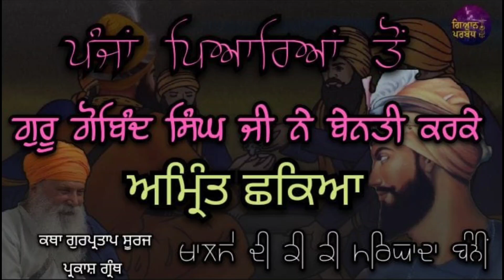16Katha || ਗੁਰੂ ਗੋਬਿੰਦ ਸਿੰਘ ਜੀ ਨੇ ਆਪ ਬੇਨਤੀ ਕਰਕੇ ਪੰਜਾ ਪਿਆਰਿਆਂ ਤੋਂ ਅੰਮ੍ਰਿਤ ਛਕਿਆ giani Inderjeet Singh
16Katha || ਗੁਰੂ ਗੋਬਿੰਦ ਸਿੰਘ ਜੀ ਨੇ ਆਪ ਬੇਨਤੀ ਕਰਕੇ ਪੰਜਾ ਪਿਆਰਿਆਂ ਤੋਂ ਅੰਮ੍ਰਿਤ ਛਕਿਆ  giani Inderjeet Singh raqbewale

vaisakhi
Guru Gobind Singh Ji Amrit shakya

ਕਥਾ ਗੁਰਪ੍ਰਤਾਪ ਸੂਰਜ ਪ੍ਰਕਾਸ਼ ਗ੍ਰੰਥ
ਭਾਈ ਸੰਤੋਖ ਸਿੰਘ ਜੀ

Katha Guru Gobind Singh Ji

dasam granth Katha

katha gurpartap suraj Parkash granth

katha suraj Parkash granth sahib

katha giani inderjeet singh raqbewale full katha

ਸੰਗਤ ਜੀ ਇਹ ਪੇਜ ਆਪ ਸੱਭ ਤੱਕ ਮਹਾਂਪੁਰਖਾਂ ਦੀ ਕਥਾ ਤੇ ਗੁਰੂ ਇਤਿਹਾਸ ਪਹੁੰਚਣ ਲਈ ਬਣਾਇਆ ਨਾ ਕਿ ਪੈਸੇ ਕਮਾਉਣ ਲਈ

ਸਾਨੂੰ ਦੁੱਖ ਹੁੰਦਾ ਹੈ ਜੋ ਅੱਜ ਕੱਲ ਲੋਕ ਇੰਟਰਨੈੱਟ ਤੇ ਮਹਾਰਾਜ ਜੀ ਦੀ ਬਾਣੀ ਕਥਾ ਕੀਰਤਨ ਤੋਂ ਪੈਸੇ ਕਮਾਂ ਰਹੇ ਹਨ

ਆਪ ਸਭ ਇਸ ਚੈਨਲ ਤੇ ਬਿਨ੍ਹਾਂ ਕਿਸੇ ਐਂਡ ਜਾਂ ਮਸ਼ਹੂਰੀ ਦੇ ਗੁਰੂ ਕੀ ਬਾਣੀ ਕਥਾ ਕੀਰਤਨ ਦਾ ਲਾਹਾ ਲੈ ਸੱਕਦੇ ਹੋ ਅਤੇ ਹੋਰ ਸੰਗਤਾਂ ਨੂੰ ਸੰਬੋਧਨ ਕਰਦਿਆਂ ਕਥਾ ਕੀਰਤਨ ਨੂੰ ਸ਼ੇਅਰ ਕਰੋ ਜੀ

ਆਪ ਜੀ ਨੇ ਕੋਈ ਹੋਰ ਵੀ ਕਥਾ ਜਾ ਬਾਣੀ ਸਰਵਣ ਕਰਨੀ ਹੋਵੇ ਤਾਂ
ਸਾਨੂੰ ਮੈਸੇਜ ਕਰ ਸਕਦੇ ਹੋ